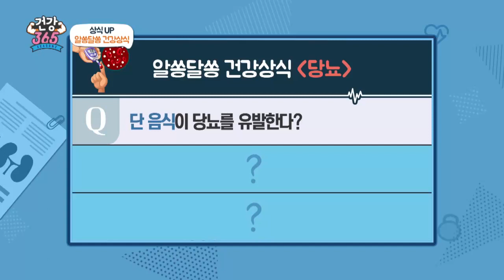단 음식이 당뇨를 유발한다? / YTN 라이프